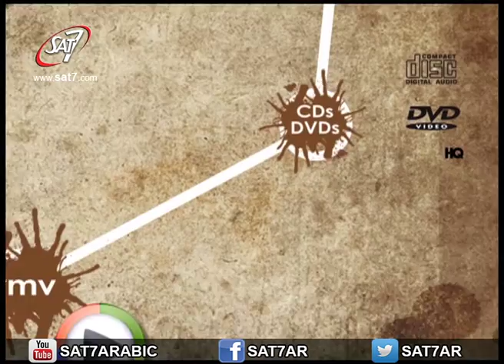حلقة 06 - سلسلة المناداه بالإنجيل - مدرسة المسيح - ق. د سامح موريس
مدرسة المسيح | سلسلة المناداه بالإنجيل | حلقة رقم 06 من 21 | تقديم القس الدكتور سامح موريس راعي الكنيسة الانجيلية بقصر الدوبارة | تذاع على المحطة الفضائية سات-٧ |                School of Christ - The Great Commission